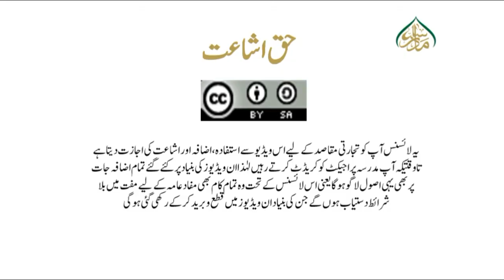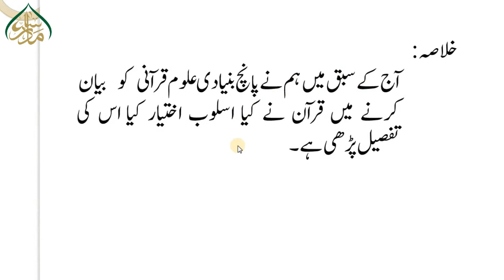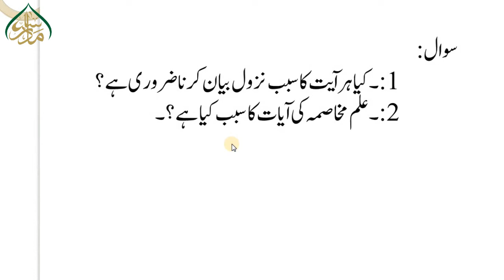8سبق نمبر 8 علوم خمسہ کو بیان کرنے میں قرآن کریم اسلوب /alfozalkabeer lesson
سبق نمبر 8 علوم خمسہ کو بیان کرنے میں قرآن کریم اسلوب /alfozalkabeer lesson 8